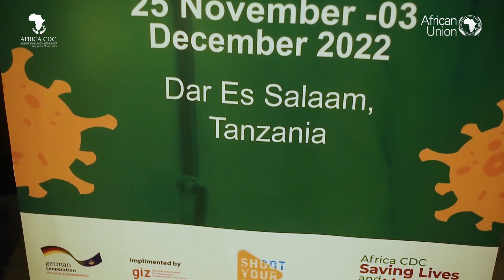African Union Press Conference Forum